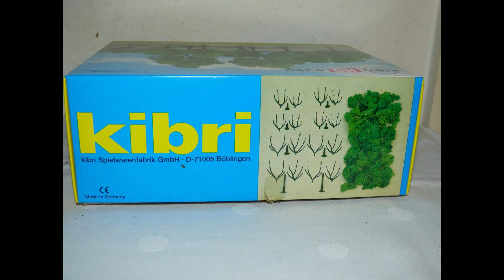Kibri 187 Bausätze, Sammlerpunkt, Bad Ems